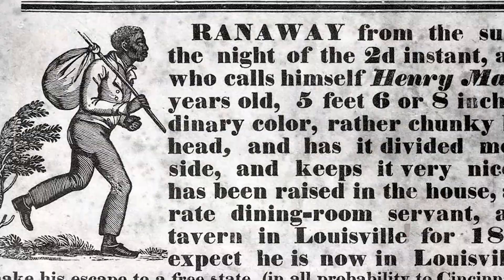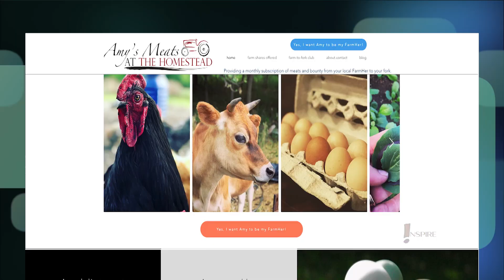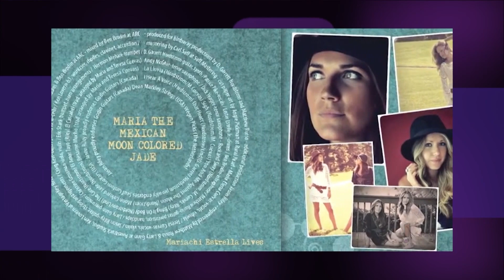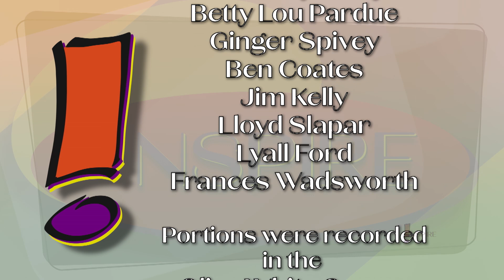INSPIRE 314 - Season In Review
Our Inspire hosts together to reminisce about all of the fabulous topics and guests we featured throughout season 3.